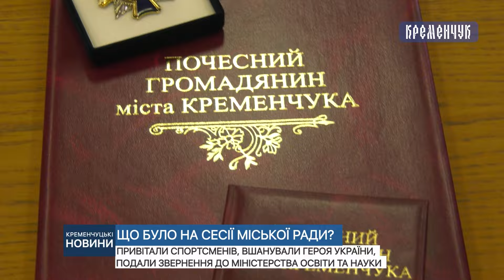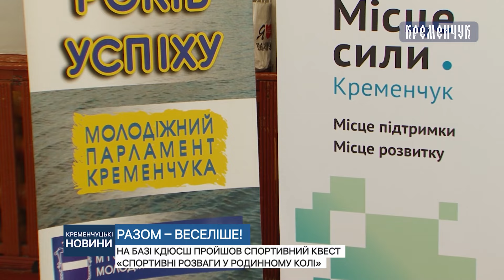Кременчуцькі новини від 11.10.2024 року. Вечірній випуск